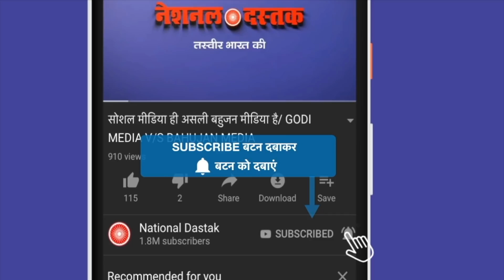गांव के लोगों का मूड जान लीजिए/SABA'S REPORT ON UP ELECTION